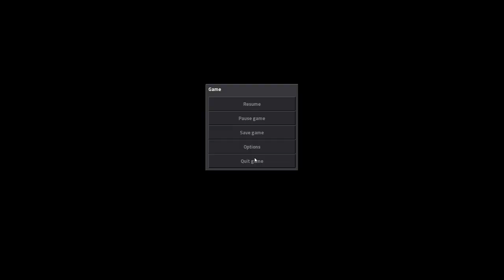Let's Play Factorio Co-Op [0.15x] - PC Gameplay Part 51 - Plan G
In the beginning you will find yourself chopping trees, mining ores and crafting mechanical arms and transport belts by hand, but in short time you can become an industrial powerhouse, with huge solar fields, oil refining and cracking, manufacture and deployment of construction and logistic robots, all for your resource needs.

However this heavy exploitation of the planet's resources does not sit nicely with the locals, so you will have to be prepared to defend yourself and your machine empire.